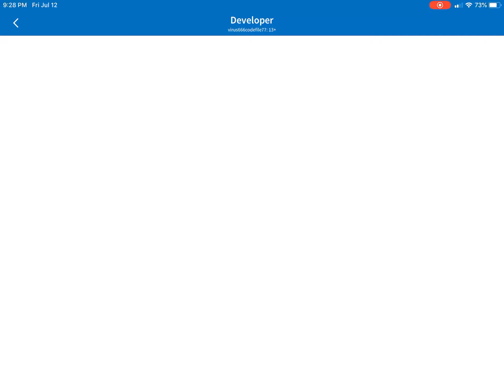Best Game Ever on Roblox, play it